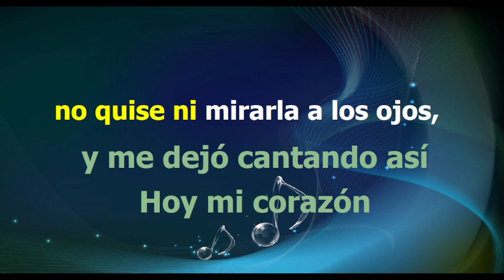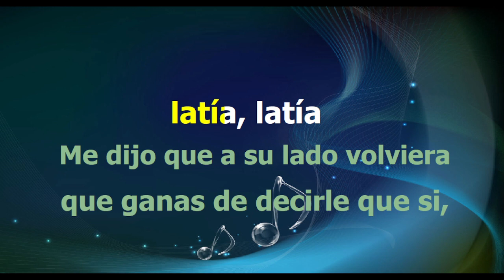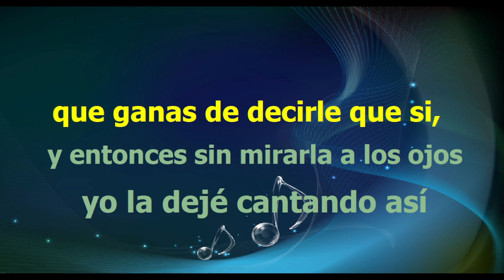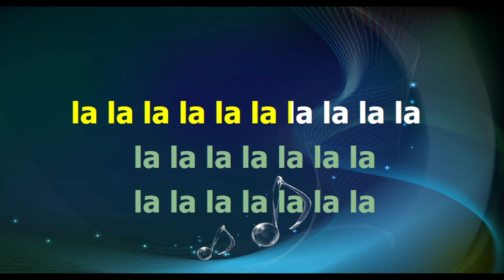Nicola Di Bari - EL CORAZÓN ES UN GITANO (en español) - karaoke